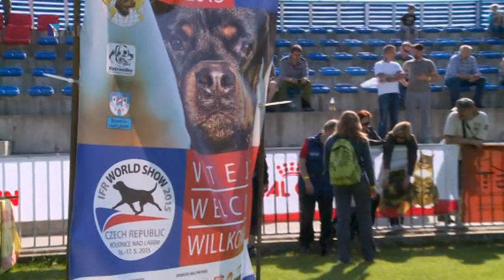IFR WORLD SHOW 2015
Zahájení světové výstavy psů plemene Rottweiler v Roudnici nad Labem 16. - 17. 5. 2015